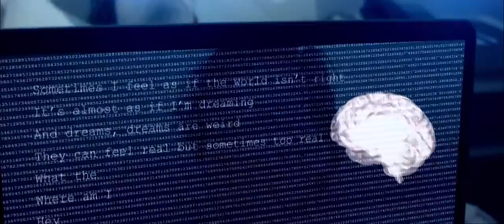RESET (Sci-Fi Short Film)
Something about this world isn't right... but every time you think you realize the truth-

Directed by Adithya Saikumar
Starring Thomas Morris
Produced by Mordecai Lecky
Special Effects Makeup by Dominic Napolean
Visual Effects by Adithya Saikumar